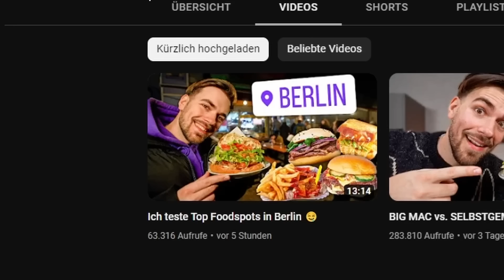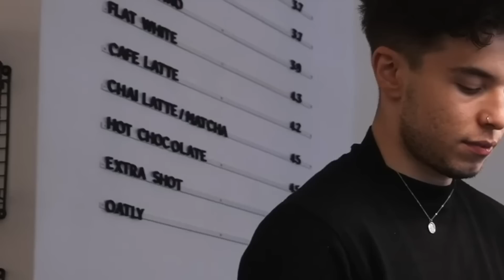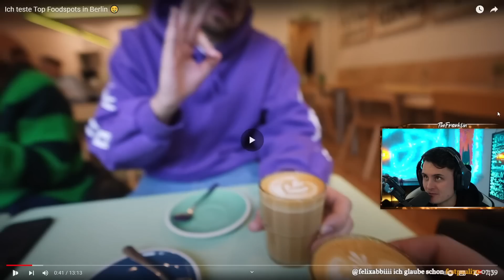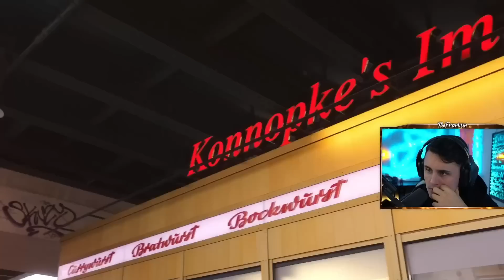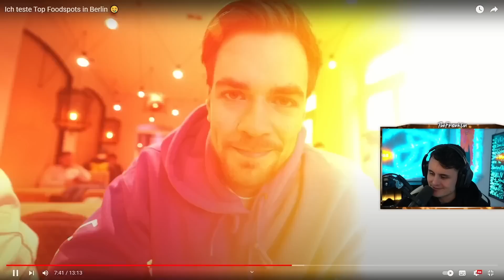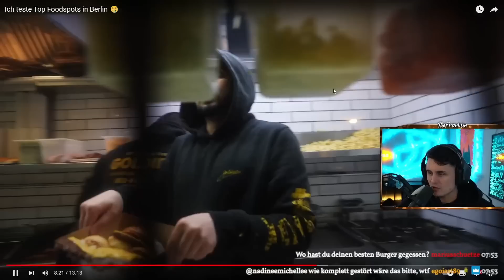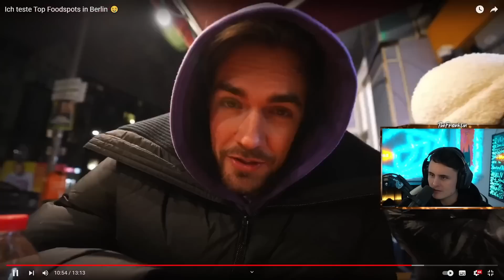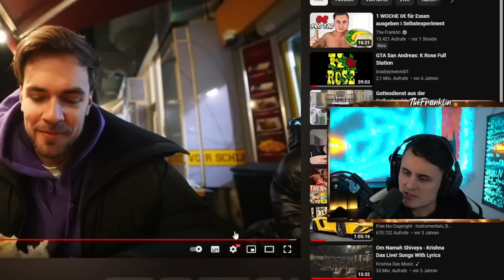Das sollen Berlins TOP Foodspots sein?! 😋 I The Franklin Reaktion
ᵂᴱᴿᴮᵁᴺᴳ

🛒 Meine Amazon Favoriten (Fitness, Streaming, Kochen etc.):